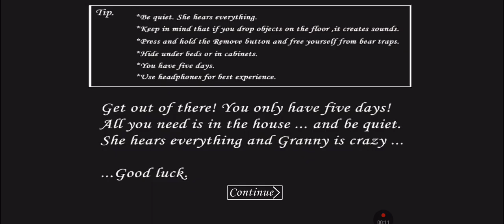Granny 1.8.1 in Custom Nightmare Mode full gameplay